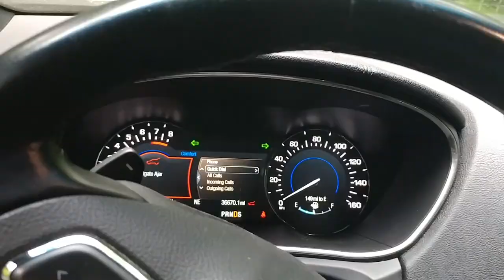The Dog can still do it!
Not letting a bunch of cancerous tumors hold him back!